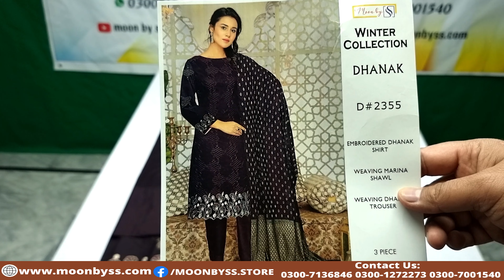new dhanak suit 2021.| VOL-5 dhanak three piece suite | marina wool shawl | winter shawl | Moonbyss